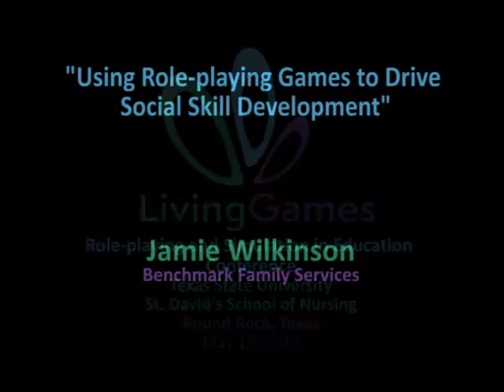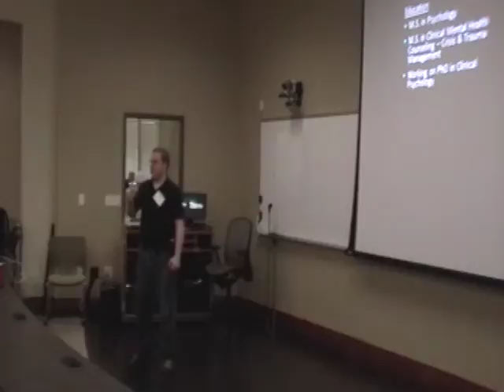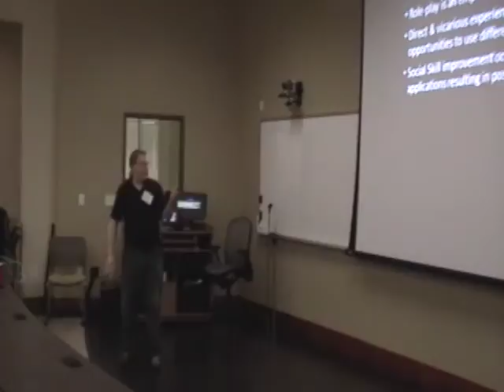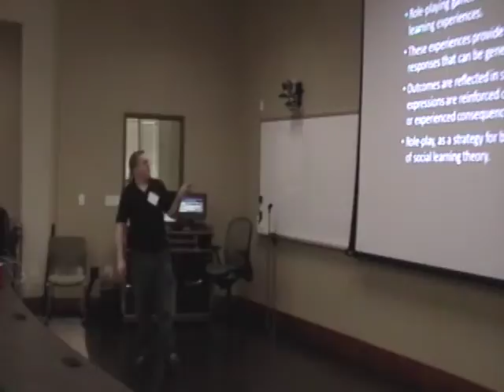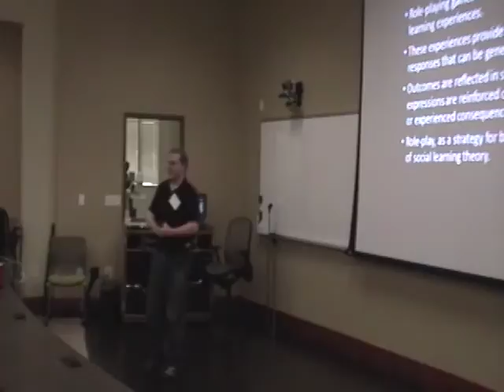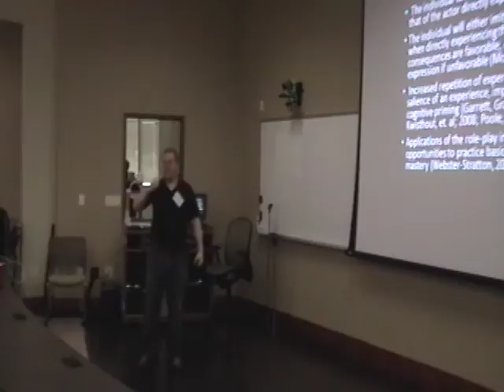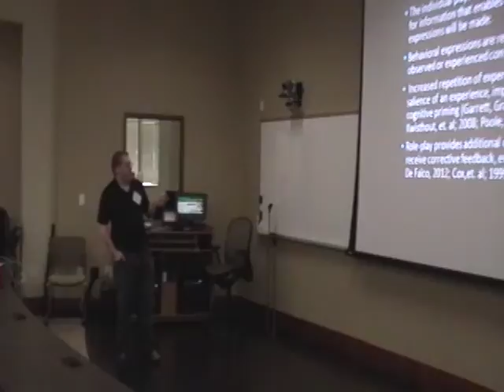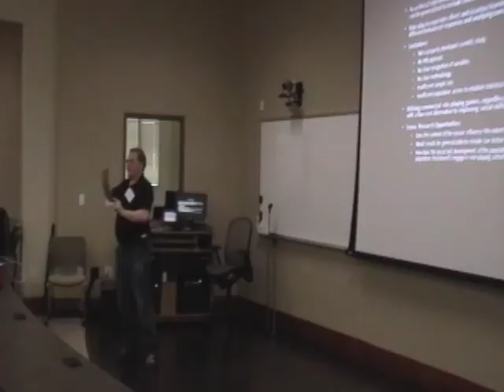Jamie Wilkinson -- “Using Role-playing Games to Drive Social Skill Development”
From the Sociology, Psychology, and Therapy panel at the Role-playing in Simulation in Education Conference at Texas State University's St. David's School of Nursing in Round Rock, Texas on May 19, 2016.

Panel moderation by Gabriel de los Angeles

Cinematography by the Texas State A/V Department

Still photography by Keira Marti

Conference organized by Anne Standiford and Sarah Lynne Bowman

Organized in conjunction with the Living Games Conference 2016